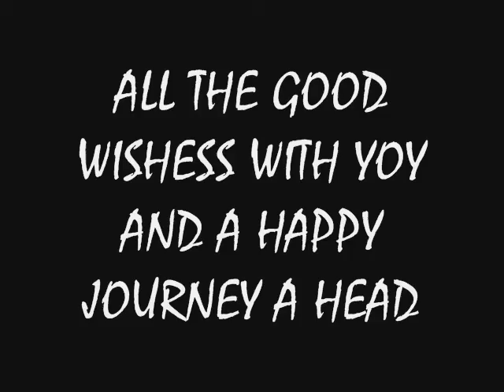BBA, Class of 2016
Dedicated to our BBA passing out batch 2016.